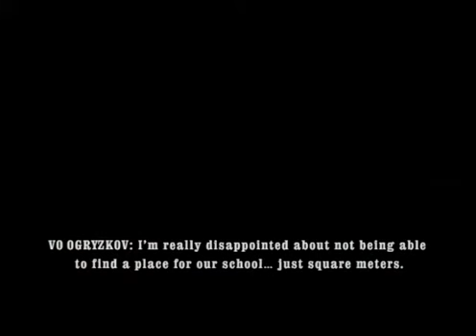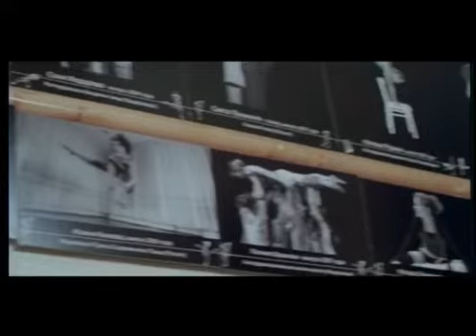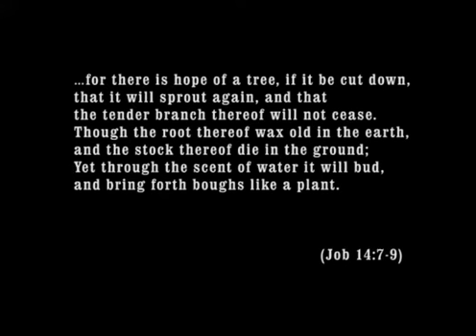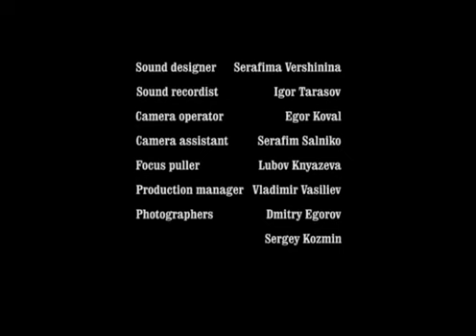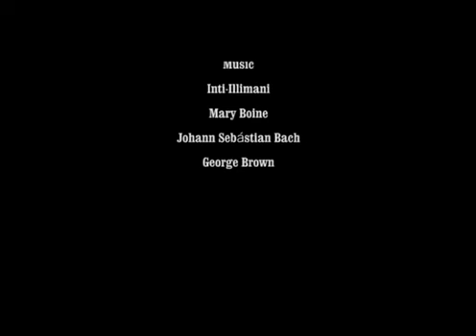Квадратный метр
"Квадратный Метр" - короткометражный документальный фильм, посвященный памяти великолепного хореографа, педагога и танцовщика Николая Огрызкова.